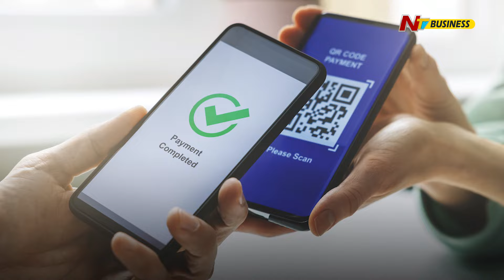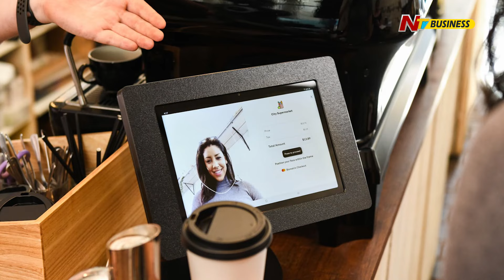SmilePay: మీ ముఖ గుర్తింపుతో పేమెంట్... స్మైల్ పే స్టార్ట్ చేసిన ఫెడరల్ బ్యాంక్ | Ntv Business